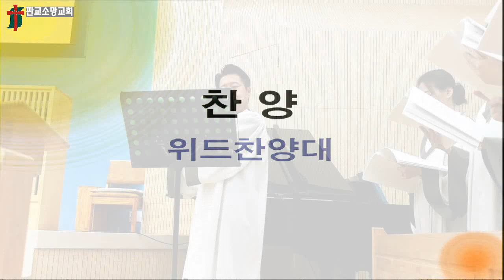판교소망교회_위드찬양대_주일찬양(2019.08.04)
매일 주만 섬기리라 (Don Besig)
지휘 김병선  반주 권현진
플루트 유재경